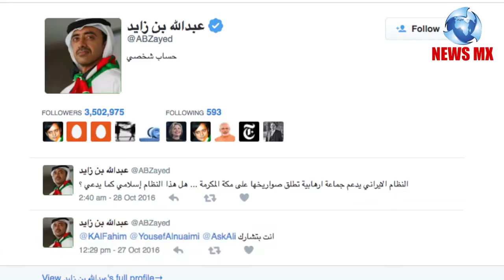Whole World is condeming of Houthi missile attack on MAKKAH_HD